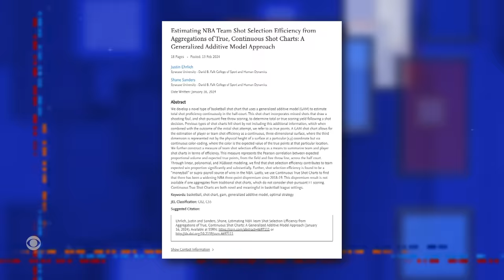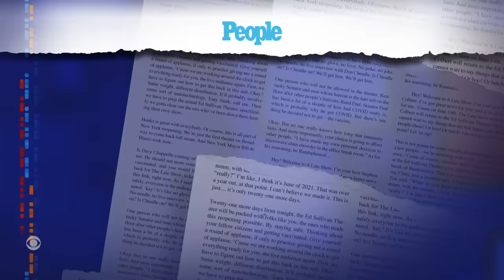More Show: It's Madness Season!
It's Madness Season and The Late Show is Talkin' Sportz with Nissan!